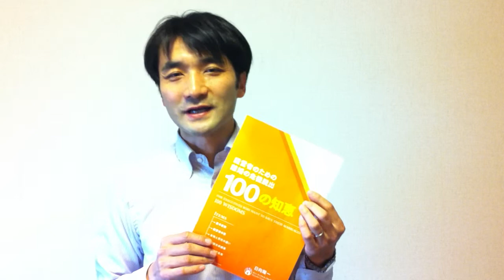夫婦円満 離婚の危機脱出100の知恵 083/100 男らしさが試される場所、ベッドの中でこそ紳士となる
性生活の中で、夫の本当のやさしさ、思いやりを感じることのできる妻は幸せな女性であるといえるでしょう。
動画で小冊子「経営者のための離婚の危機脱出100の知恵」の解説をしています。

今回のテーマは「男らしさが試される場所、ベッドの中でこそ紳士となる」です。

100の知恵のうち少しだけ予告編として抜粋しますね。

1.満たされる夫婦関係は人生最大の祝福、悪い夫婦関係は最悪の災い

5.夫婦円満の知恵は、誰にでも体得できるスキルである

17.経営手腕があだになる、効率主義は逆効果

26.外車、豪邸、妻の機嫌を取るため何でも与えてしまう

31.セックスは夫にとってメインディッシュ、妻にとってはデザート

49.5つの可能性、言葉、時間、贈り物、スキンシップ、奉仕から突破口を発見

64.3か月の期限を決めて「やり直したい、それでもだめならあきらめる」と伝える

86.自分のためよりはむしろ家族のために健康でいる

95.無限に時間があるかのように、ゆっくりとセックスする